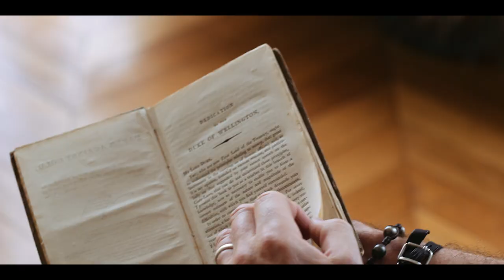Official trailer: Hugh Hendry in Paris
"I have always been the author of my errors and mistakes,
and I have been the author of my triumphs"

This is the official trailer of the first film that completes the trilogy: Hugh Hendry in Paris.

Starring: Hugh Hendry
Director: Dean Freeman
Director of Photography & Editor: Maxime Garault
Producer: Olivia Rutherford